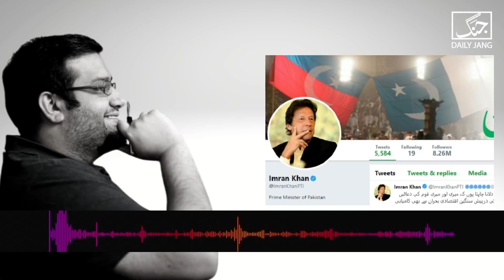Imran Khan Ke Naqabil E Mafi Gunah | Ali Moeen Nawazish Column | Daily Jang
PTI Chairman Imran Khan Monday demanded immediate elections in the country after his unceremonious ouster from the prime minister's office.